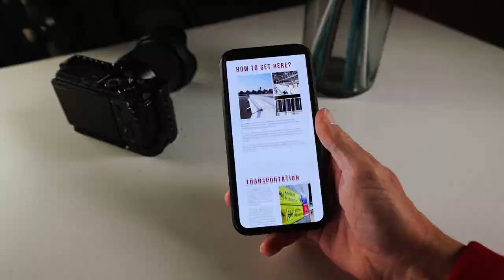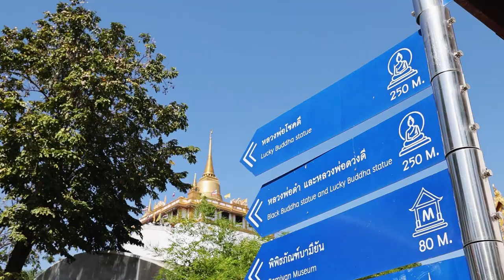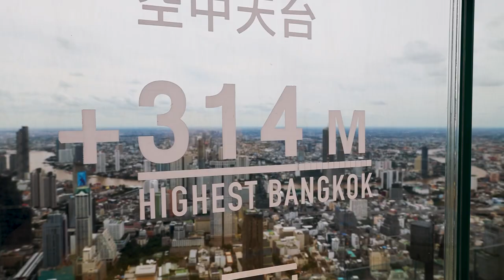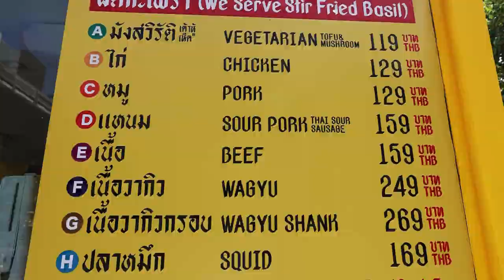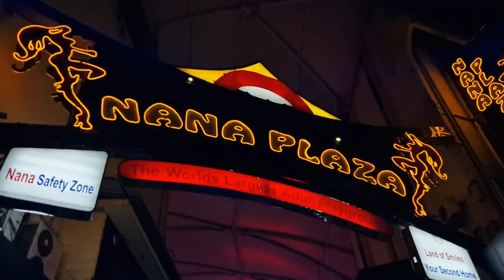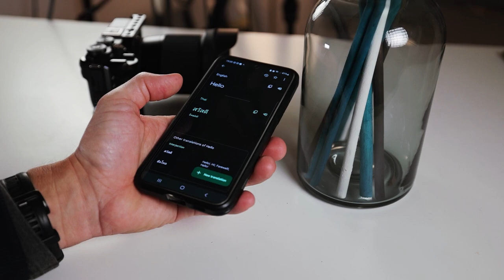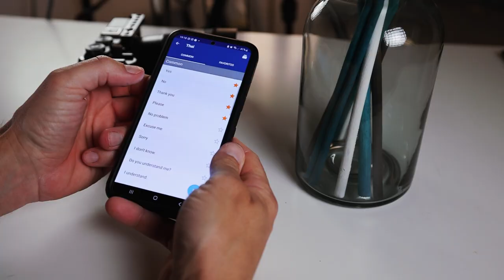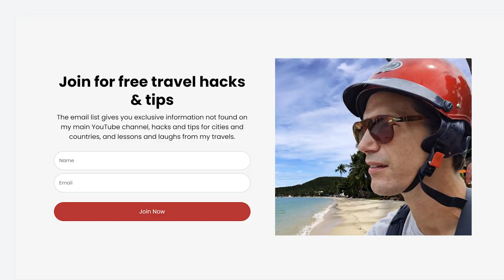BANGKOK TRAVEL GUIDE for 2025 🇹🇭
Join me on a journey through the bustling streets of Bangkok! We'll take you to some of the city's top attractions, including the Grand Palace, Wat Arun, and Wat Pho. We'll also show you some off-the-beaten-path gems, like the lively street markets and delicious street food. Plus, we'll give you tips on how to navigate the city's transportation system, and where to find the best deals on hotels and tours. Whether you're a first-time visitor or a seasoned traveler, this guide has something for everyone.